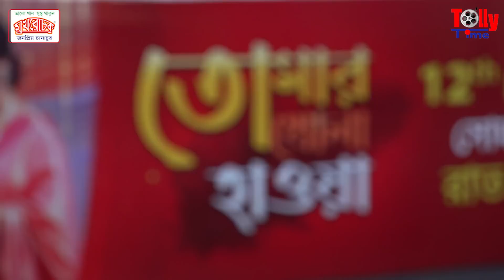স্বস্তিকার মা শুভঙ্করের ফ্যান, দারুণ আড্ডায় ছোটপর্দার নতুন জুটি | Tomar Khola Hawa | Zee Bangla